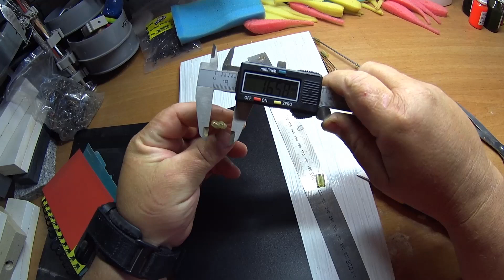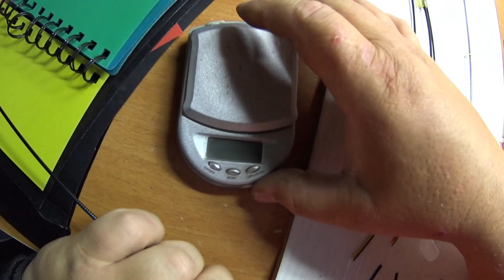Летний Боковой Кивок Своими РУКАМИ.Как сделать УНИВЕРСАЛЬНЫЙ Боковой Кивок.Монтаж бокового Кивка.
В этом Видео Я буду ДЕЛАТЬ отличную Снасть Котороая Называеться БОКОВОЙ Кивок.На эту снасть Можно Ловить Любую Рыбу.Вообщем ПРОСТО СУПЕРСНАСТЬ...А также МОНТАЖ бокового КИвка НА Удилище.